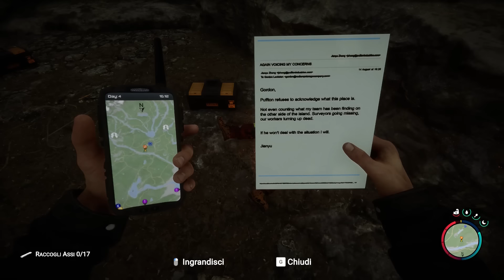HO SCOPERTO DI POTER GUIDARE I GOLF CART... MA NON HO LA PATENTE | Sons of The Forest 2024 - ep.02